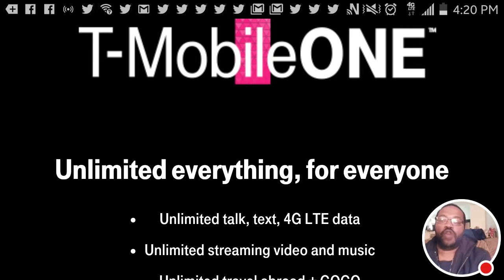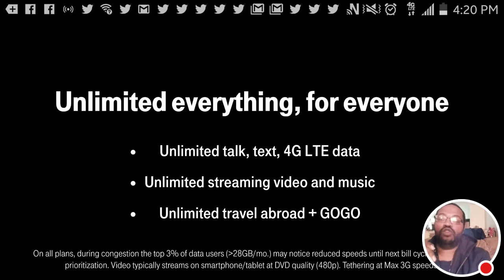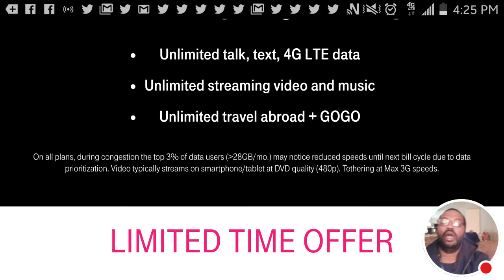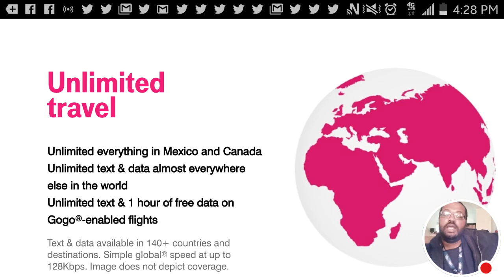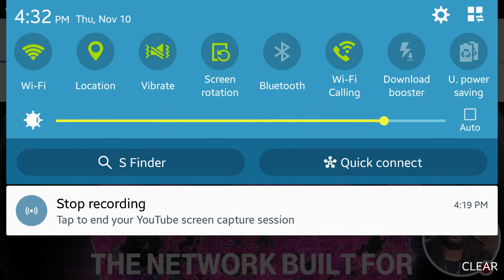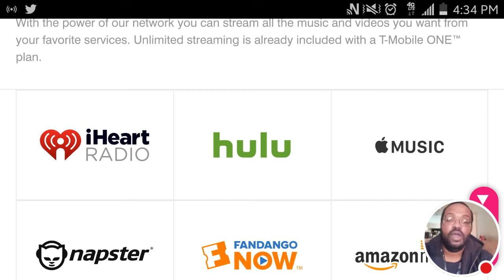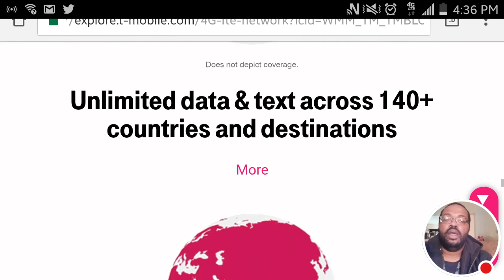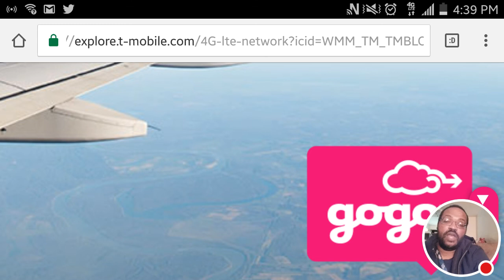T-Mobile One Plus And One Full Explained.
In This Video I explain the pros and cons of T-Mobile one Plus and just one and read fined Print

Upinthehouserecords TV.